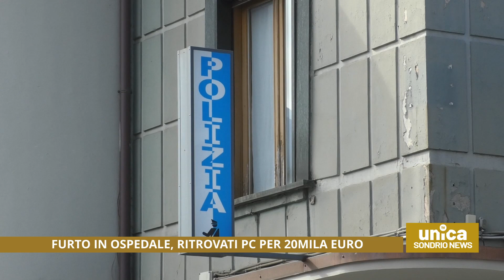Furto in ospedale, ritrovati pc per 20mila euro